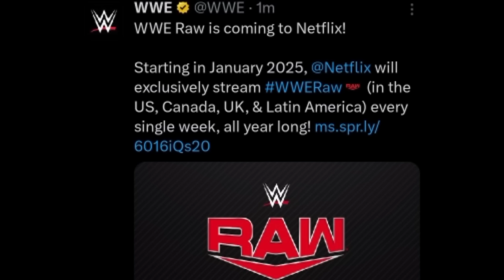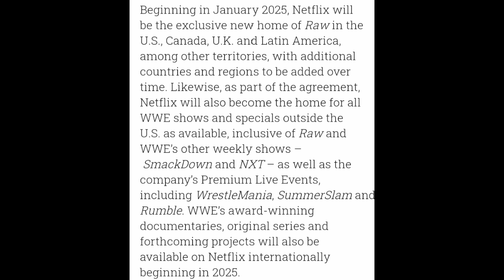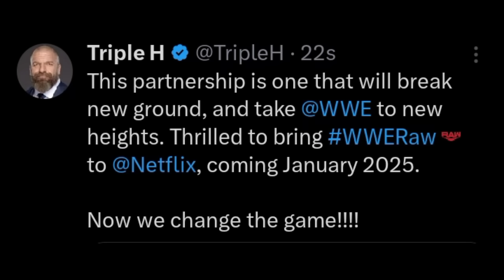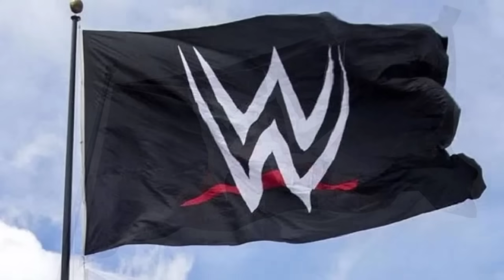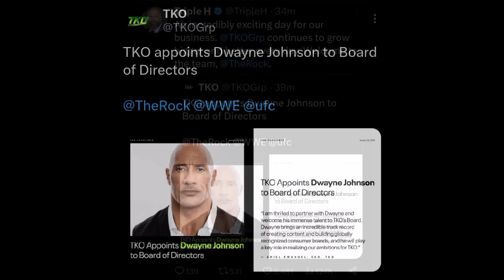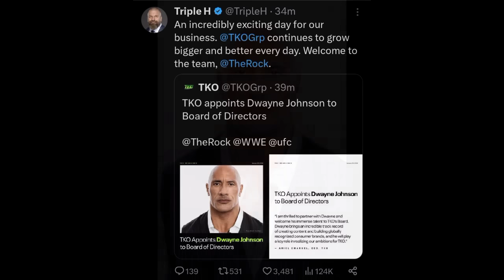BIG BREAKING! WWE LANDSCAPE CHANGED 😳, The Rock New WWE OWNER? | WWE Raw Future Announced | WWE News